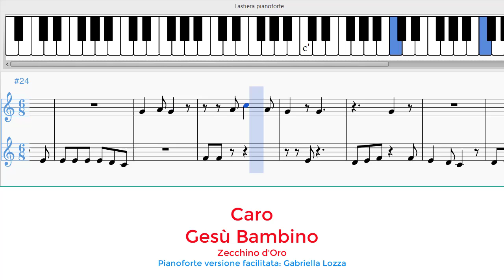Caro Gesù Bambino - Zecchino d'Oro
Caro Gesù Bambino - Zecchino d'Oro - Versione facilitata.